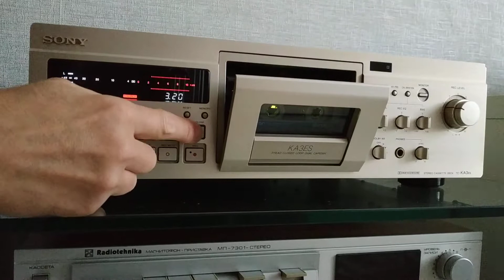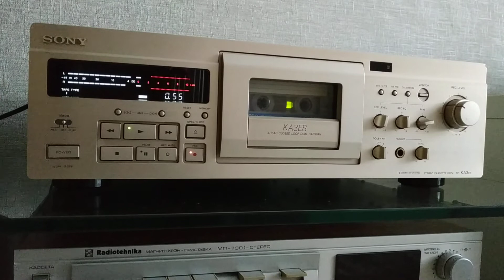Sony TC-KA3ES (Калибровка, запись, источник, лента)